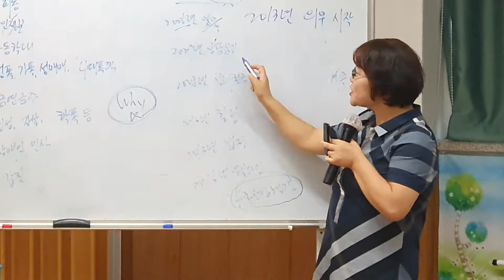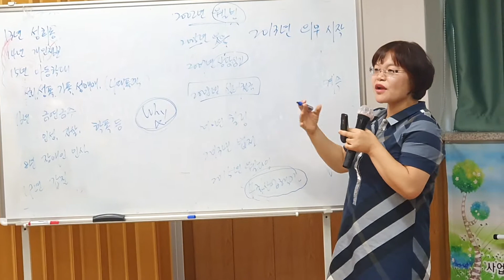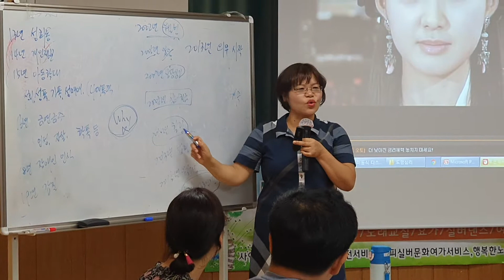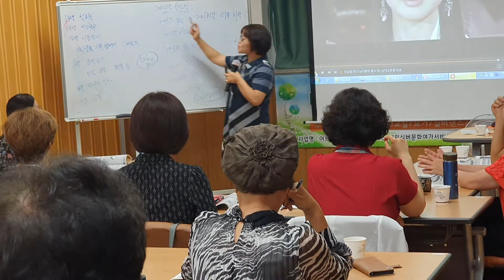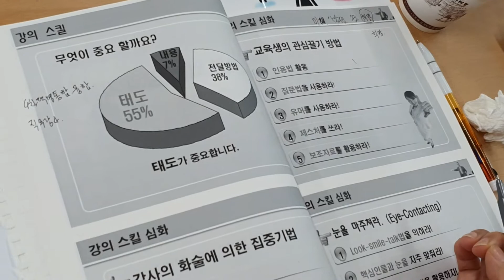명강의,전문강사,사내강사 자격증 양성과정(강사 조정화)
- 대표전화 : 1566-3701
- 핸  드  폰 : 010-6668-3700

1회 : Fun경영, 웃음리더십
2회 : 웃음경영! 고객을 춤추게 한다
3회 : 고객감동! 웃음리더십
4회 : 성공의 KEY, 좋은습관 만들기

■강의분야
- 4차산업혁명 : 변화와 혁신/글로벌리더
- 행사기획 : 이벤트 사회진행, 파워MC 전문가
- 성공스토리 : 직장인의 몸부림/불황극복 판매왕의 영업비결
- 동기부여
- 리더십 : 셀프리더십 등
- 변화와혁신 : 자기변화/프로의 열정과 도전/
- 인간관계 : 커뮤니케이션 스킬